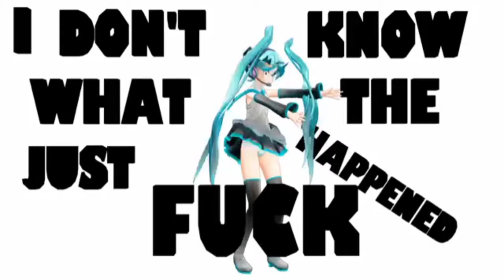New Hero Beatrix | 4 Weapon Skill | Mobile Legend Bang bang